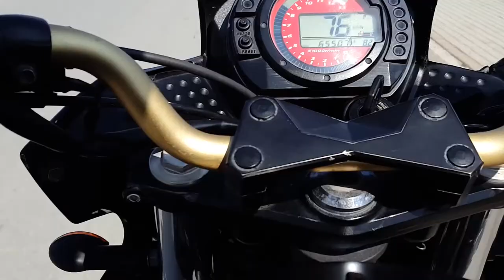Meshira Film - (Official Trailer 2016)